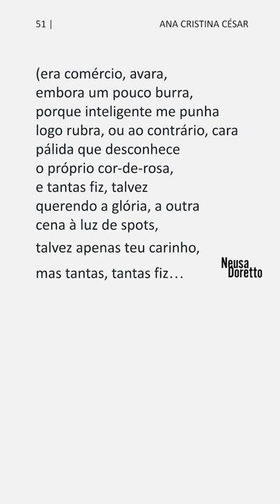Ana Cristina César — Samba-canção | Poesia Brasileira | Com Leitura de Poema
Ana Cristina Cruz Cesar foi uma poeta, crítica literária, professora e tradutora brasileira, conhecida como Ana Cristina Cesar. É considerada um dos principais nomes da geração mimeógrafo, conhecida também como a literatura marginal da década de 1970. Nasceu em 1952 e morreu em 1983, aos 31 anos por suicídio.

Ana Cristina César — Samba-canção

Tantos poemas que perdi.
Tantos que ouvi, de graça,
pelo telefone – taí,
eu fiz tudo pra você gostar,
fui mulher vulgar,
meia-bruxa, meia-fera,
risinho modernista
arranhando na garganta,
malandra, bicha,
bem viada, vândala,
talvez maquiavélica,
e um dia emburrei-me,
vali-me de mesuras
(era comércio, avara,
embora um pouco burra,
porque inteligente me punha
logo rubra, ou ao contrário, cara
pálida que desconhece
o próprio cor-de-rosa,
e tantas fiz, talvez
querendo a glória, a outra
cena à luz de spots,
talvez apenas teu carinho,
mas tantas, tantas fiz…

Use
Siga @tomaaiumpoema
Poema: Samba-canção
Poeta: Ana Cristina César
Voz e Seleção: Neusa Doretto | @neusa_doretto
Apoio: Afetiva Rede de Culturas